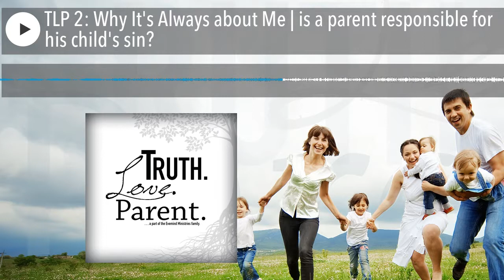TLP 2: Why It's Always about Me | is a parent responsible for his child's sin?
Join AMBrewster as he unpacks this uncomfortable Truth about parenting.